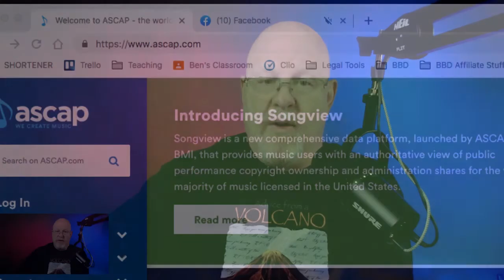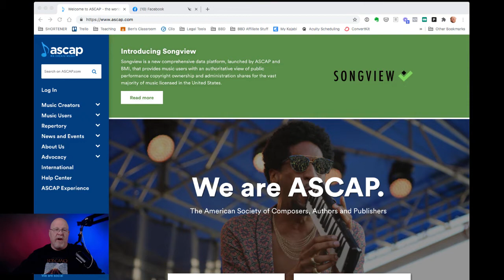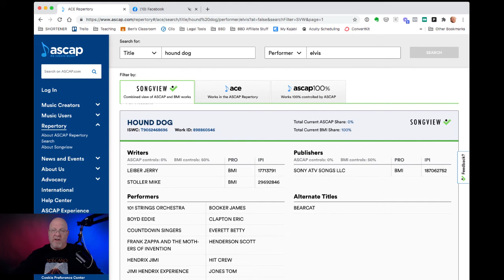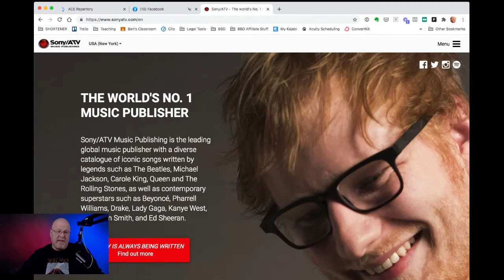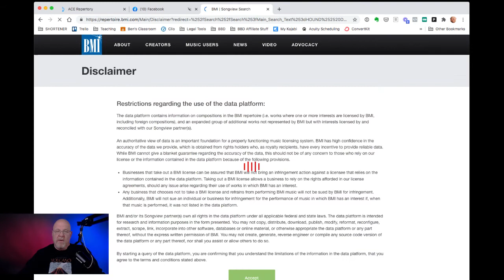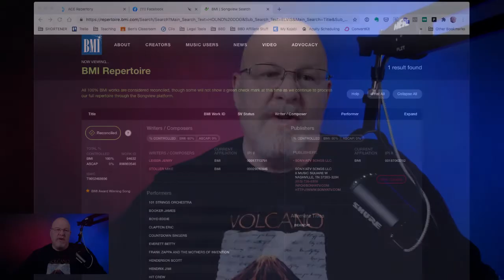Music Licensing Basics for Podcasts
In this episode of The Podcast Lawyer™ Live, I discuss the what, why and how of music licensing for podcasts, and explain the reasons why it's often better to simply avoid using music.

I also discuss why, when and how to register trademark to protect your podcast's title against others who enter the arena with confusingly similar titles.